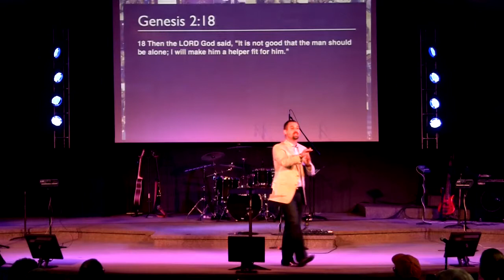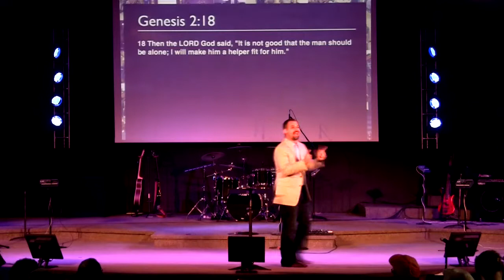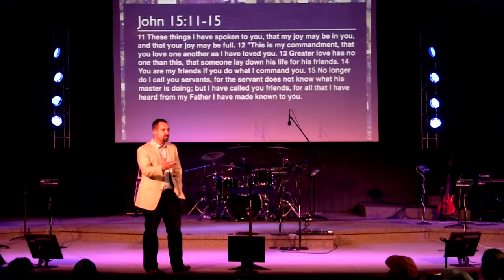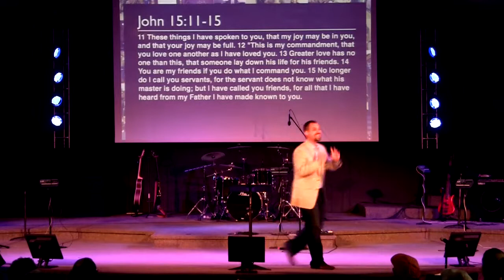This Is The Place: Part 3 - 8.3.2014